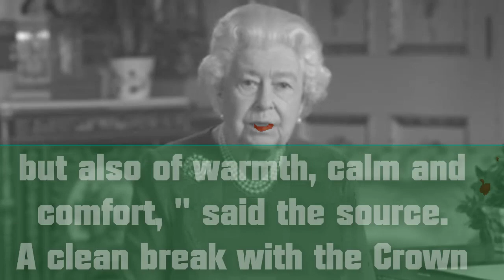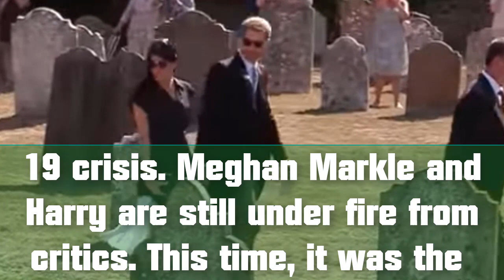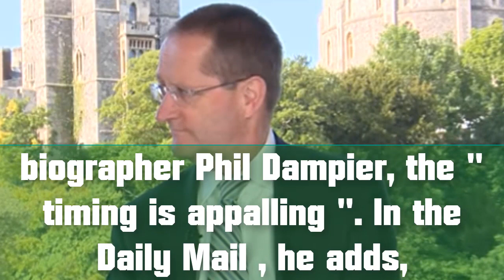Prince Harry And Meghan Feel Shame: this phone call to Queen who saves his honor seriously damaged.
Prince Harry And Meghan Markle Feel Shame: this phone call to Elizabeth II who saves his honor seriously damaged.
Despite his withdrawal from the Crown, Prince Harry made a point of contacting his grandmother, Queen Elizabeth II, a few days before his historic address to the nation. Caring attention that saves the honor of the Duke of Sussex, whose image has been seriously tarnished since the Megxit.